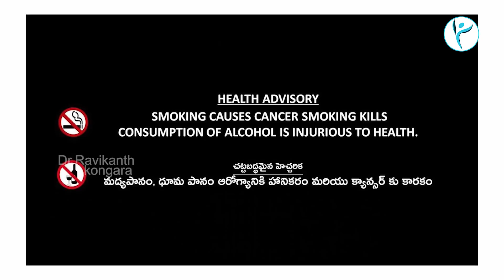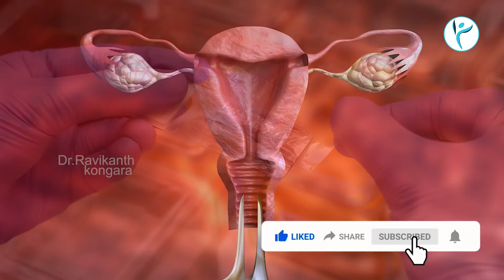Most Common Cancers In India | Mouth Cancer | Cervical Cancer | HPV Vaccine | Dr. Ravikanth Kongara